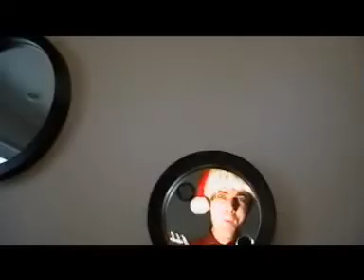Joyeux noël ( Ding Dang Dong.)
auteur compositeur: Jonathan Wizard